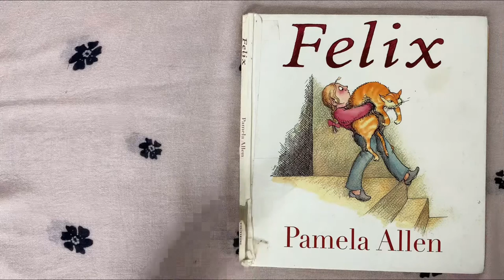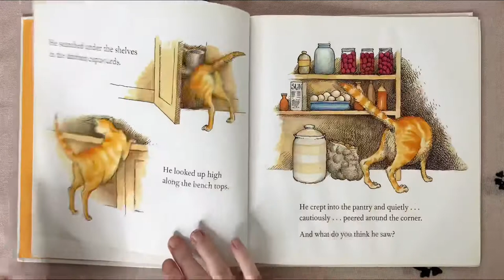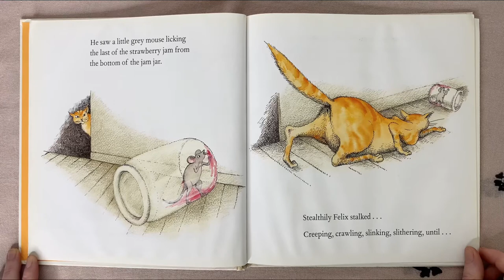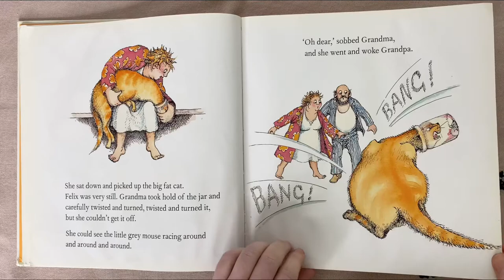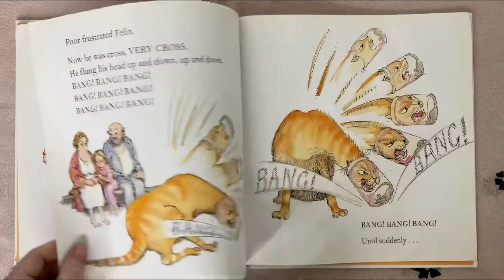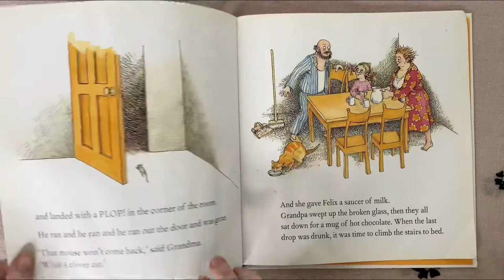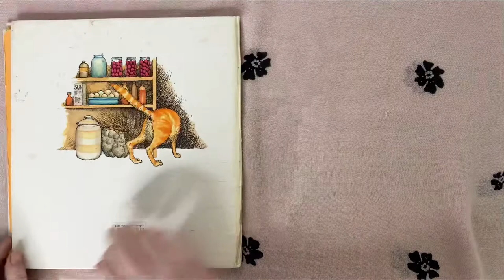Felix the cat by Pamela Allen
A great book to read during preschool storytime

Kate